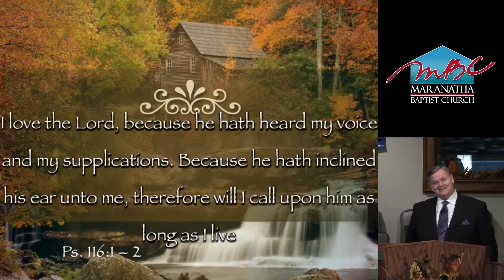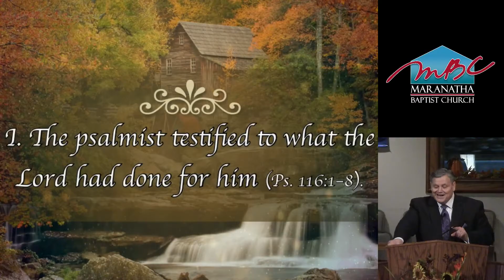A Psalm of Thanksgiving